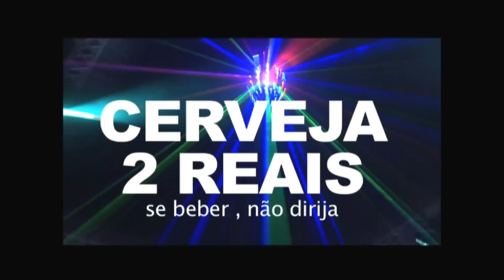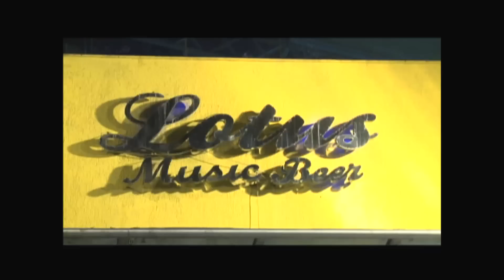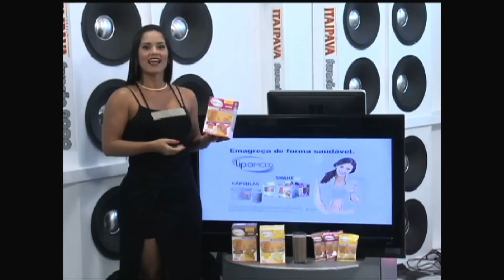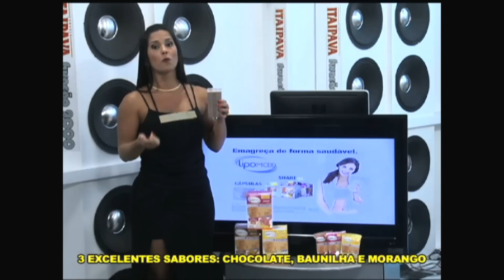PROGRAMA FURACÃO 2000 BAND 28 06 13 SEXTA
Gostou? Assine já os hits da Furacão como Som de Chamada!